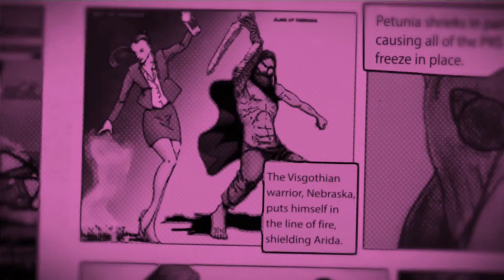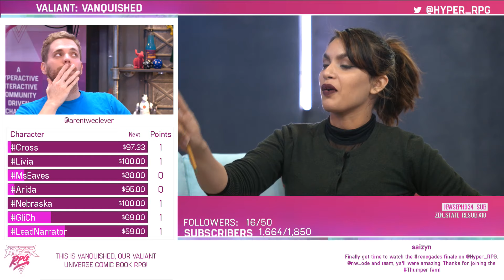Volume 4, Issue 2: NO TURNING BACK | VANQUISHED | Valiant Universe RPG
With Arida and Eaves removed from the mission, the remainder of the team goes on a bank heist for Neville.

Tell us what you thought in the comments and on Twitter using Vanquished!

6PM PT every Monday!

using Vanquished!